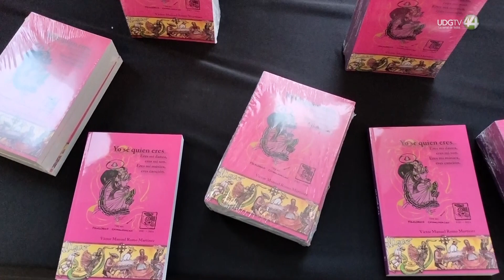El académico Víctor Manuel Romo presenta su libro “Yo sé quien eres” sobre el folclor jalisciense.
El académico y escritor Víctor Manuel Romo presentó su libro “Yo sé quien eres”, en la Capilla Pantaleón Panduro del Centro Cultural “El Refugio” de Tlaquepaque.